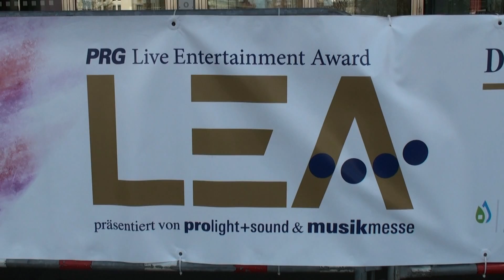Der PRG Live Entertainment Award (LEA) 2017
Udo Lindenberg rockt den LEA!

1.400 Gäste feierten gestern Abend mit den Preisträgern beim 12. PRG Live Entertainment Award (LEA) in der Frankfurter Festhalle. Zu den Gewinnern gehören u.a die Tourneen von Max Giesinger, Udo Lindenberg oder Niedeckens BAP. Für die Musiker ein wichtiger Preis, da für sie das Konzert immer noch die Königs-Disziplin ist.

Im Video finden Sie in der Reihenfolge ihres Auftretens O-Töne von:

Udo Lindenberg
Prof. Jens Michow (Geschäftsführer des LEA)
Mark Forster
Max Giesinger
Nena
Frida Gold
Wolfgang Niedecken